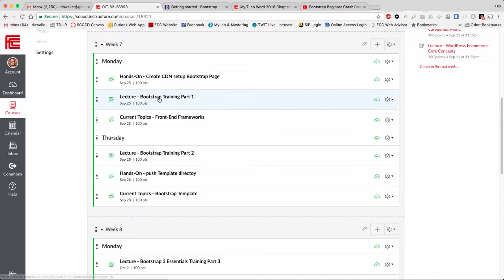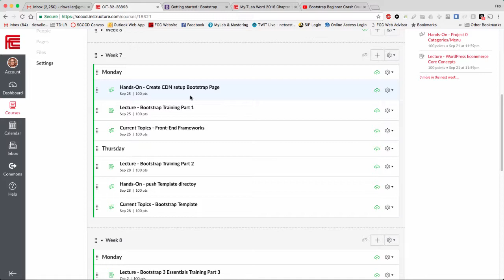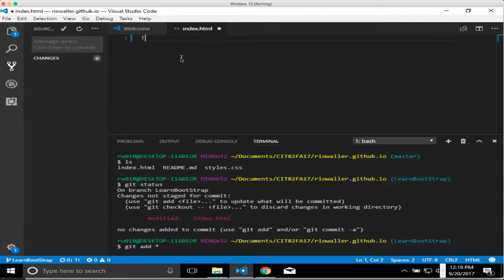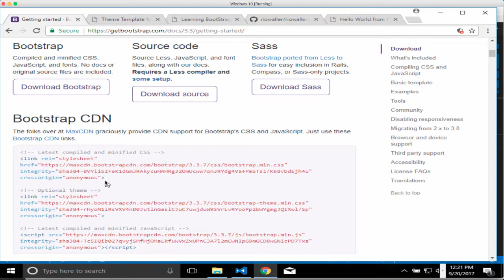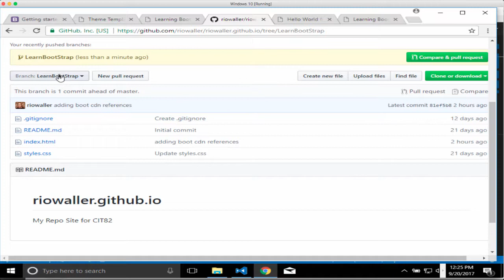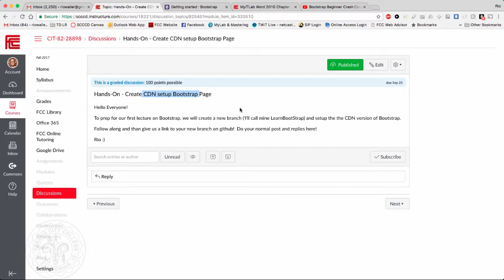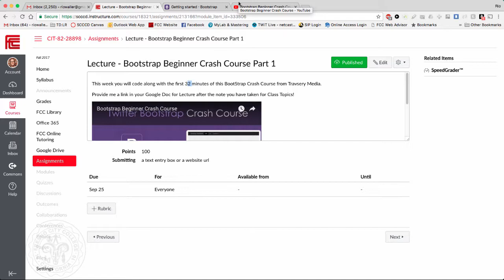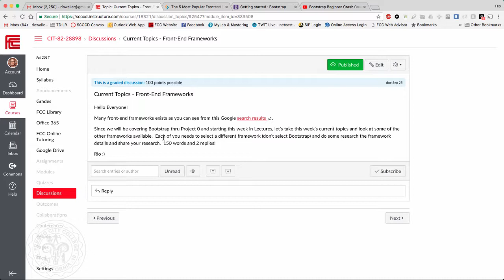CIT82 Week7 Mon